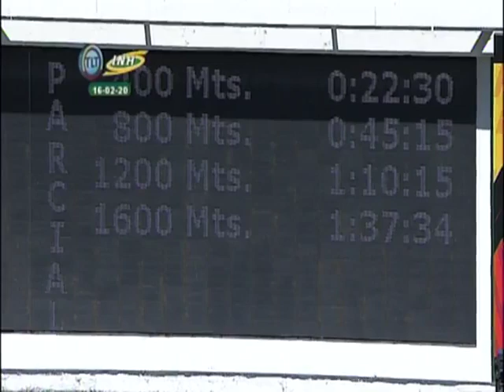Clásico "Juan Vicente Tovar" 2020 | Speed Shot | R10 | La Rinconada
El campeón "Speed Shot" (1) reaparece por todo lo alto y se impone en el 🏆Clásico "Juan Vicente Tovar" (Gr. 3), con una amplia ventaja en los 200 metros finales, bajo el mando de Jean C. Rodríguez y entrenado por Carlos Luis Giardinella.